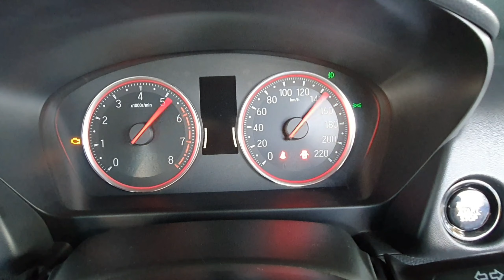All New Honda City 2020 Turbo เล็กพริกขี้หนู สุดจัดปลัดบอกทดสอบอัตราเร่ง 0-100 Normal & Sport Mode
เล็กพริกขี้หนู สุดจัดปลัดบอก
ทดสอบอัตราเร่ง 0-100  Normal & Sport Mode
All New Honda City 2020 Vtec Turbo 122HP